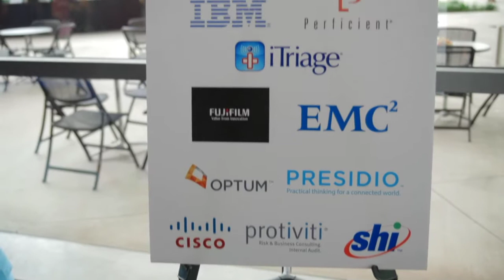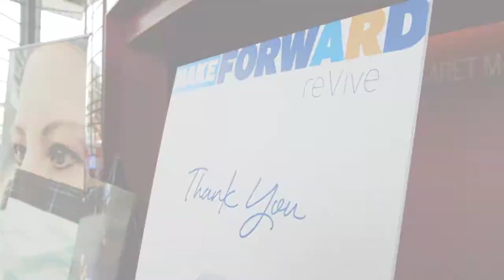reVive 2014 MAKE:FORWARD | Conference Highlights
Capture live at the reVive 2014 MAKE:FORWARD event on May 23rd, 2014.

Bridging the gap between technical development and creative ingenuity, Texas Health Resources will encourage participants to actively involve themselves in the drive towards innovation at its fourth annual reVive Conference on May 23, 2014. MAKE:FORWARD -- the 2014 reVive event -- brought animated speakers and immersive experiences to the Winspear Opera House for a day of learning and professional development.
In its fourth year, reVive is thriving: stimulating the desire for continuous education of an expanding audience, pushing the boundaries of health and wellness programs through hands-on experiences, and asking the simple question of how to make innovation move forward?

Musical Credit: "Happy" -Pharrell WIlliams